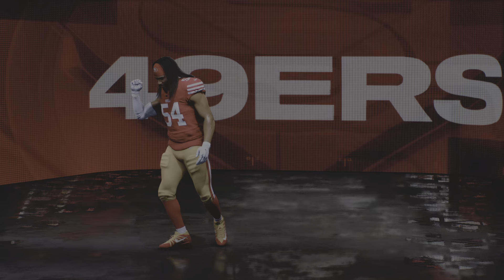Madden NFL 25: Dallas Cowboys vs. San Francisco 49ers - Full Gameplay